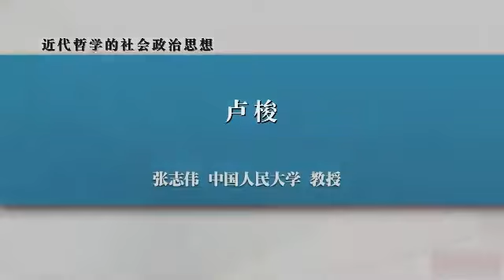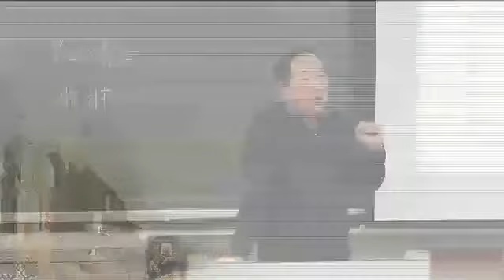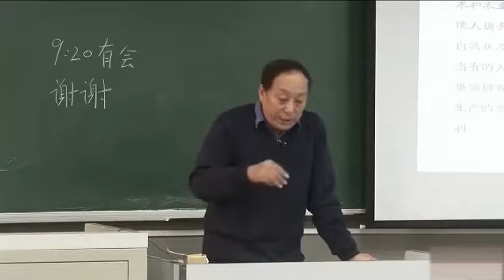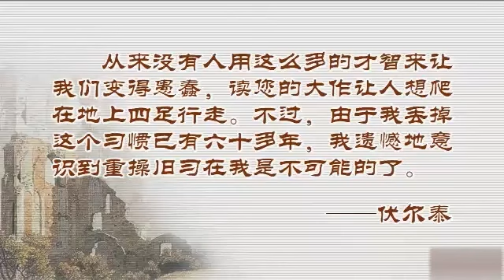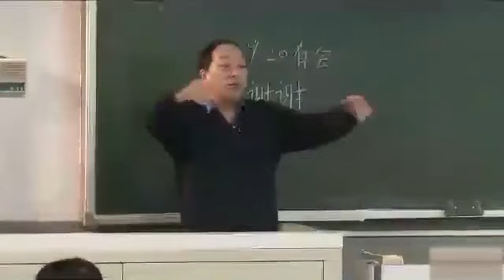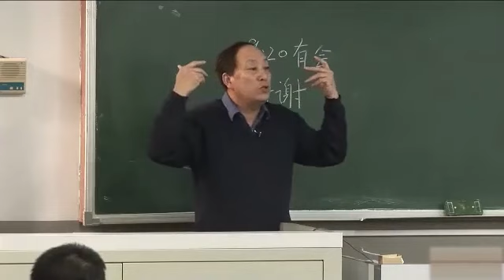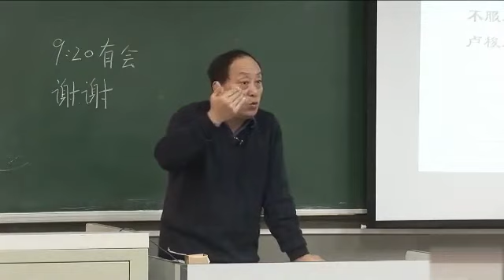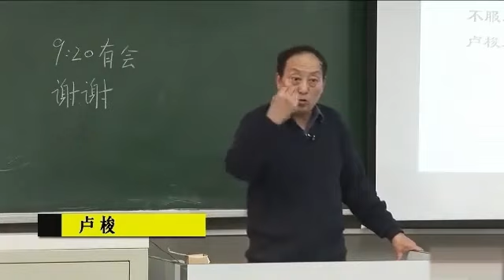P045 12 3 卢梭